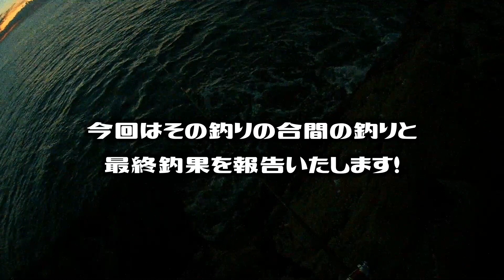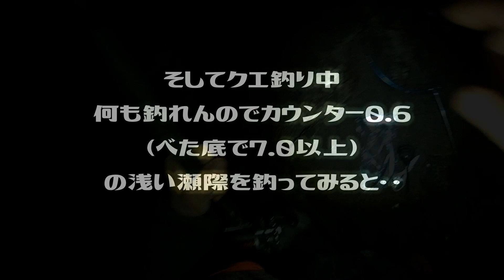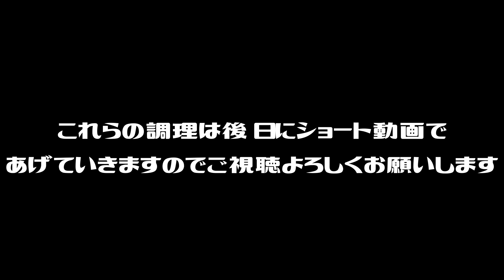「長崎県五島列島で釣り」最北の有人島宇久島！本命釣りの合間の本命釣り！？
長崎県佐世保市宇久島　五島列島最北の有人島！地磯で釣るぞ！vol.2
本命釣りの合間に本命釣りする

図画工作チャンネルです！
ケイイチが加入しているオールディーズバンド「THE HANGER'S」
活動拠点の居食屋タム公式チャンネル「タムタムの部屋」